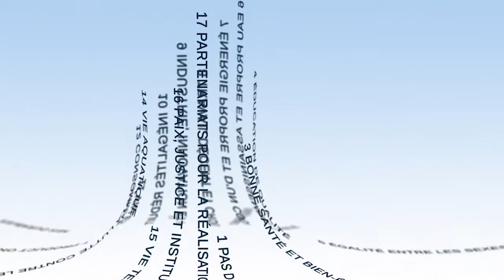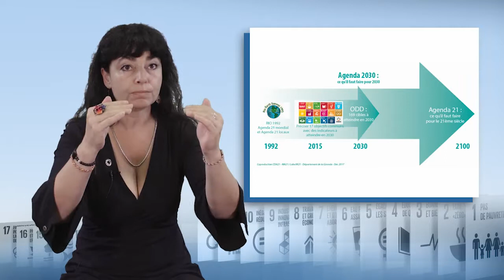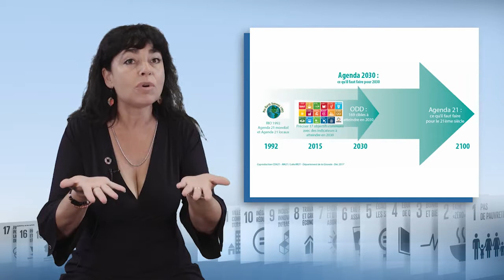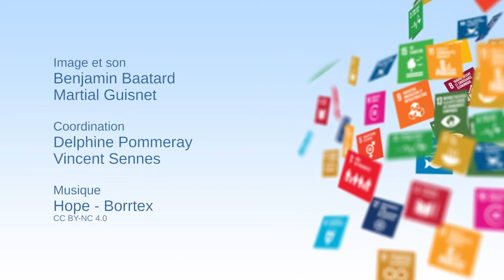SDG Territorialization: towards a local 2030 Agenda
In this video, Julie Chabaud, Head of the Agenda 21 mission in the Gironde department (France), discusses the ownership of the Sustainable Development Goals by local authorities. She first retraces the history of this issue before highlighting the elements that today seem essential for territories to best respond to the major contemporary challenges.